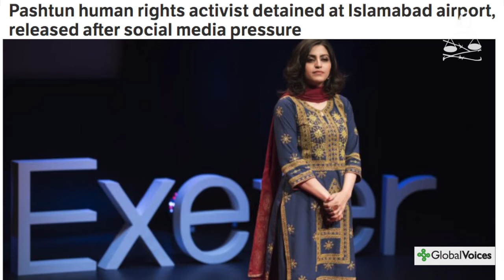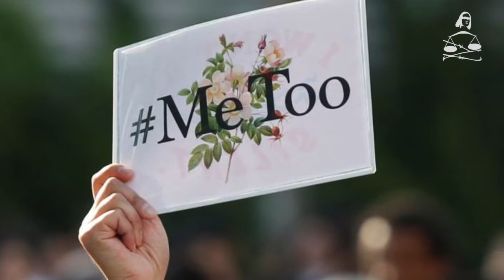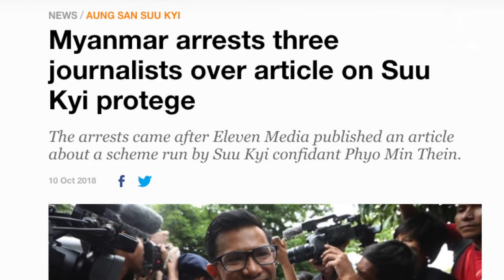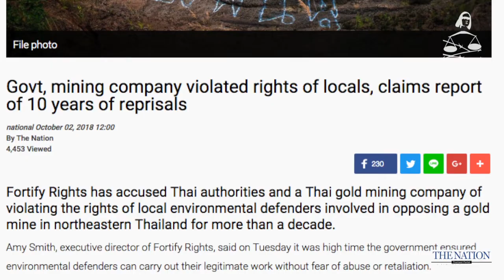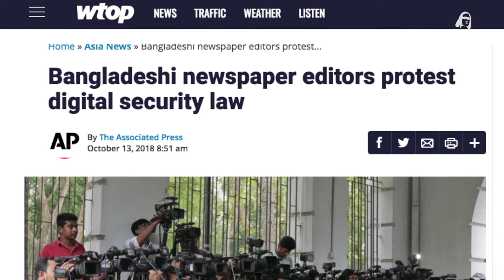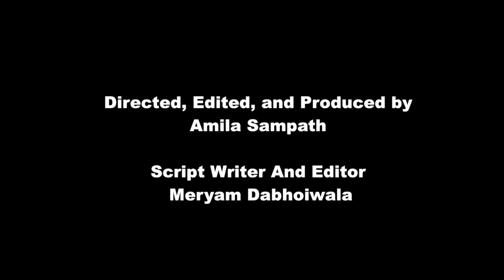Indonesian corruption watchdog arrests Bekasi Regent and other stories in JUST ASIA, Episode 238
This week Just Asia begins with Indonesia, where the Corruption Eradication Commission arrested Bekasi’s Regent, Mrs. Neneng Hassanah Yasin on Sunday. She was arrested together with 10 other persons including government officials and employees of the Lippo Group. The Lippo Group apparently agreed to provide 13 billion rupiah for the Regent and her officials in order to obtain permits for the Company’s mega project Meikarta.

Next, Pakistani authorities detained Gulalai Ismail, a Pashtun human rights defender, on her arrival at Islamabad airport last Friday. She was told that her name had been placed on the “Exit Control List”, banning her from traveling outside the country. She was later released, due to huge social outcry.

India’s Minister of State for External Affairs, MJ Akbar, has been accused of sexual harassment and sexual assault by several women. The revelations and accusations came as part of the MeToo movement that has engulfed India, starting with allegations against a Bollywood actor. MJ Akbar has refused to resign from his post as Minister and has instead filed a criminal defamation suit against Priya Ramani, one of the women accusing him.

Moving to Burma, police arrested three journalists last Wednesday after their paper criticized the financial management of Yangon's government, overseen by a protege of leader Aung San Suu Kyi. Executive editors Kyaw Zaw Lin and Nayi Min, and chief reporter Phyo Wai Win were taken to court in handcuffs to hear the charges against them. They were then taken to Insein prison. The trio could be fined and jailed for up to two years if a court rules that their story was published with intent to cause "fear or alarm to the public".

In Thailand, a new report documenting 10 years of alleged abuses against a mining-affected community in Loei province was issued earlier this month by Fortify Rights, a Swiss-American NGO based in Thailand. The 90-page report notes that reprisals include judicial harassment, arbitrary detention, death threats, and violations of the rights to freedom of expression, peaceful assembly and a healthy environment.

Lastly, Bangladesh President Abdul Hamid approved a controversial new digital security law early last week. The Digital Security Act combines the colonial-era Official Secrets Act with new measures empowering police to make arrests without a warrant. It replaces Bangladesh’s Information and Communication Technology Act, which was also heavily criticized by journalists and human rights groups.